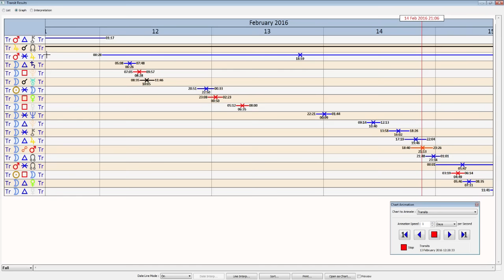Weekend Horoscope: February 12 13 14, 2016 - Mars Sextile Jupiter - Sidereal Astrology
This weekend horoscope has Mars sextile Jupiter which is associated with opportunities to will ourselves and take action. The Moon will be in Aries on Saturday and Sunday confirming that it is through this action we are implementing these new energies from earlier in the week. This lunar cycle is approaching the 1st quarter phase on Sunday so taking action in our life with Capricorn's discipline, maturity, and patience is the overall theme.